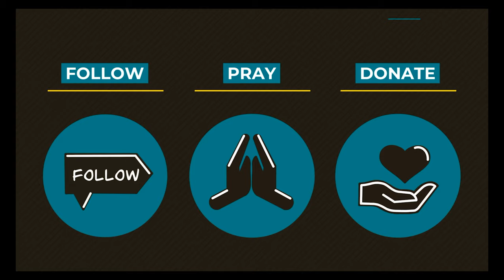0811 Gen. Z Survival Guide - A Higher Things® Video Short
The Executive Director of Higher Things® gives you a Gospel-y Gen. Z Survival Guide.

Host: Erica Jacoby is the Executive Director of Higher Things and a member at Summit of Peace Lutheran Church in Thornton, CO.